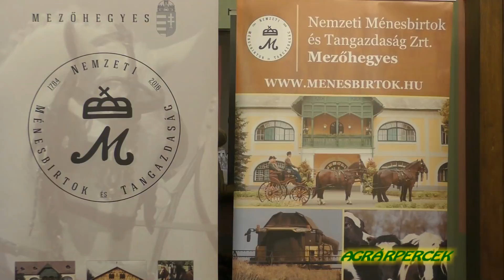Sajtótájékoztató a Mezőhegyesi Nemzeti Ménesbirtok és Tangazdaság Zrt.-nél, 2018. január 12-én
Kedves Nézőink! Az Agrárpercek mai műsorában jöjjenek el velünk a Mezőhegyesi Nemzeti Ménesbirtok és Tangazdaság Zrt.-hez, ahol Dr. Lázár János miniszter, Farkas Sándor kormánybiztos és Pap István Tibor vezérigazgató sajtótájékoztatót tartottak.